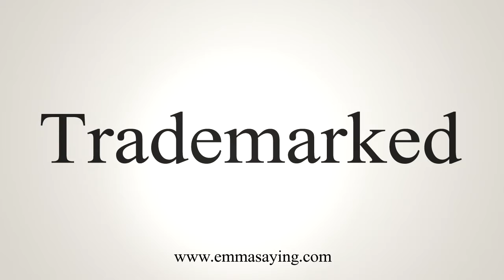How To Say Trademarked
Learn how to say Trademarked with EmmaSaying free pronunciation tutorials.